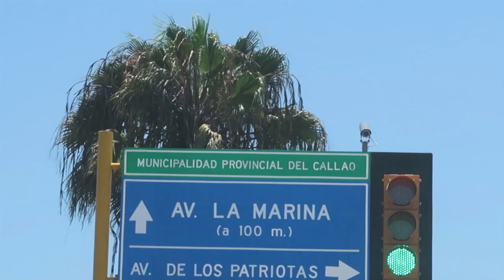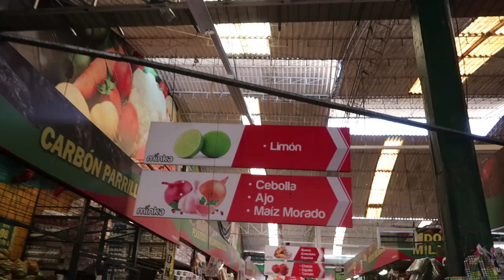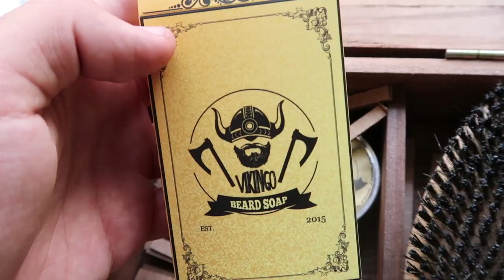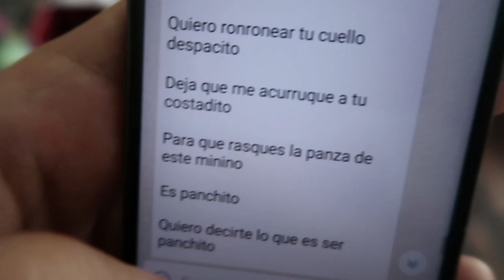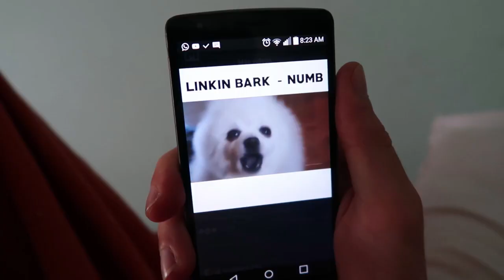¡ABUELITA COOL! | elcholomena